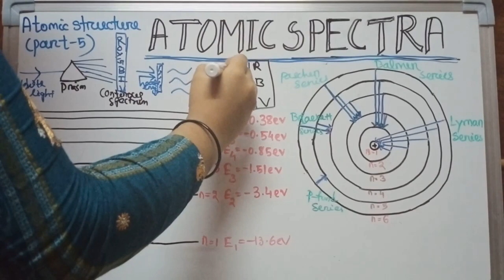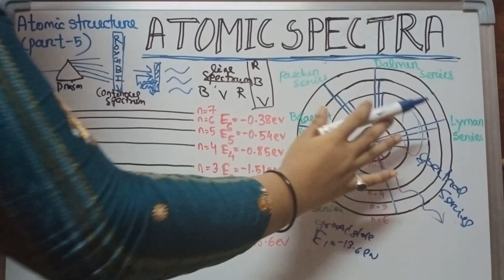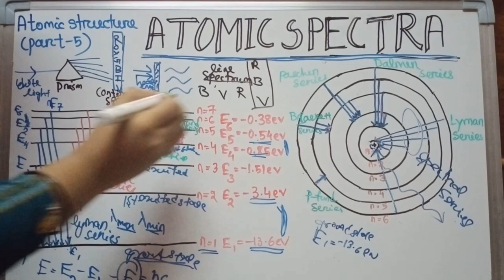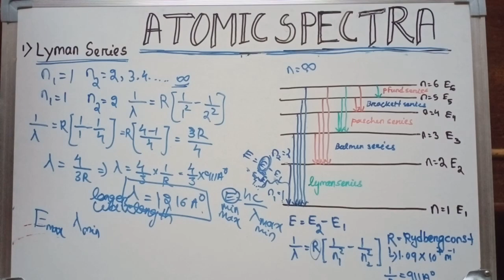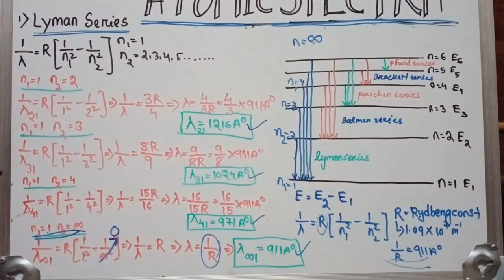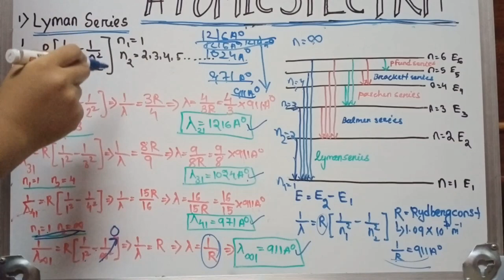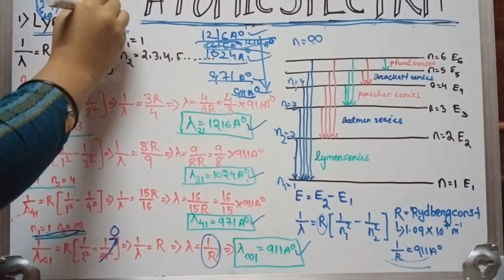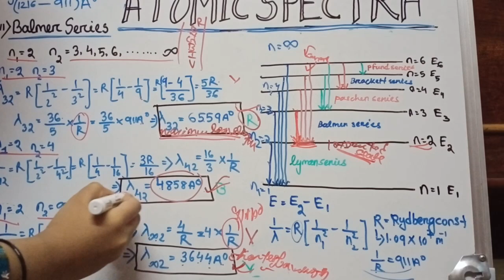Atomic Spectra | SPECTRAL SERIES | NUMERICAL | Atomic Structure part-5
Here we discuss about atomic spectra / spectral series

1. lyman series
2. balmer series
3. paschen series
4. brackett series
5. pfund series

next video - limitation of Bohr's theory and numerical s